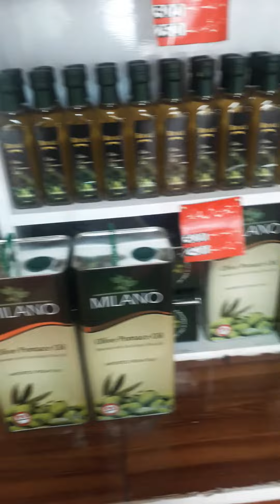Best honey 🍯 Shop in my village KAMRA ATTOCK PUNJAB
BEST HONEY
MY VILLAGE
BEST SHOP
KAMRA ATTOCK PUNJAB
Grand Trunk Rd, Sahba Kamala, Kamra Kalan, Attock, Punjab, Pakistan